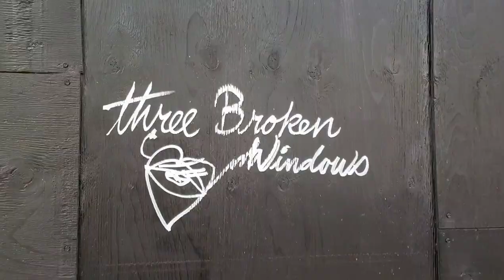Vancouver Vlog #6: Yaletown Umbrellas, Rainbow Park, Art Gallery, St. Andrew's Wesley, BAM BAM!